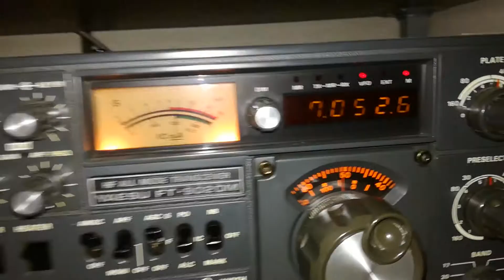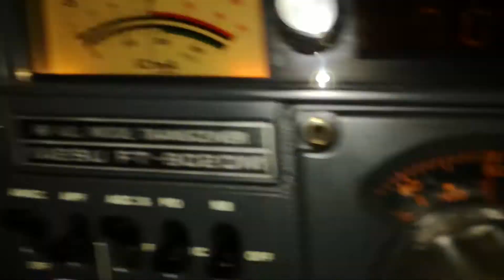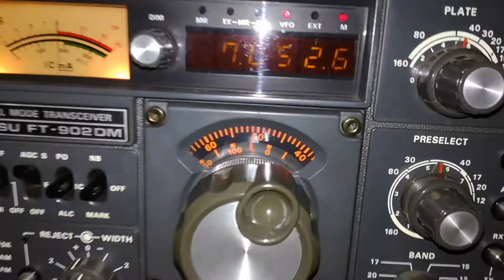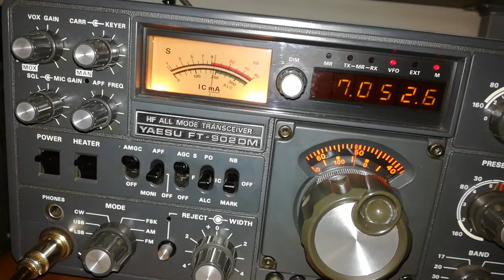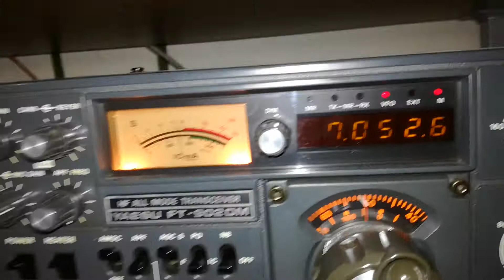FT902DM At work on 40 Mt